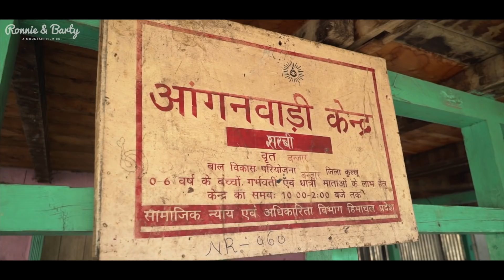Autumn in Tirthan | Sharchi & Gushaini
Perched high atop a mountain in Tirthan Valley, Sharchi is yet another quintessential Himachali Village, and the best way to really FEEL the essence of a village, is to wake up as the Sun rises and the village starts bustling with morning activities.

We then drive down to one of our favourite spots in Tirthan - where we go to absolutely pamper ourselves - the very famous Raju Bharti's Guesthouse in Gushaini. Autumn is in full swing and the colours are just popping everywhere!

If you are looking to stay at either Green Valley Homestay, Sharchi, or Raju Bharti's Guesthouse, Gushaini, please do mention that you saw it in our videos first - these are not paid promotions - but you'll help us earn from brownie points :)